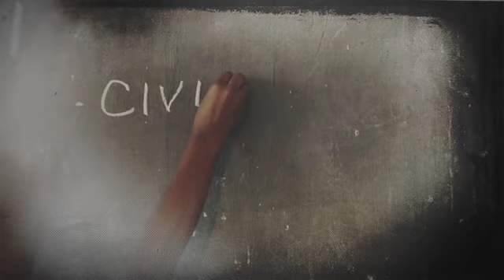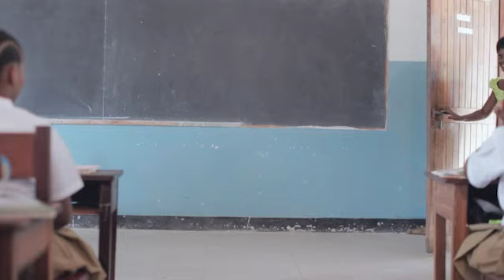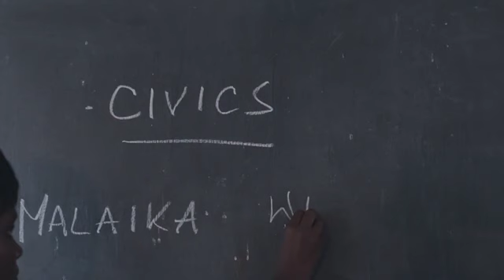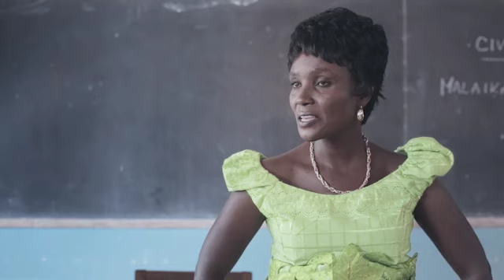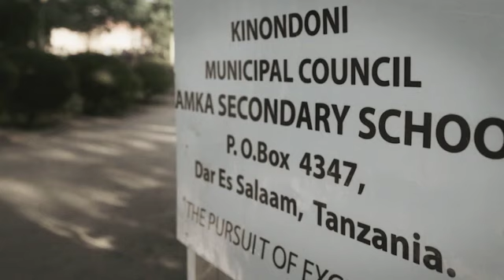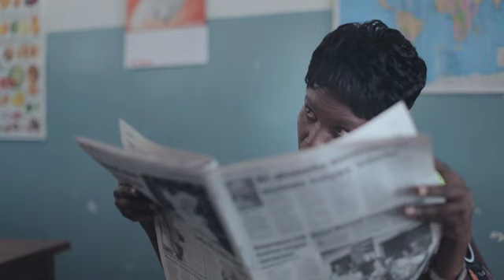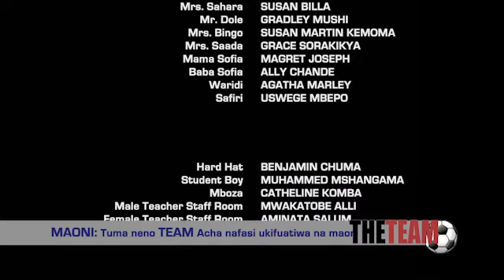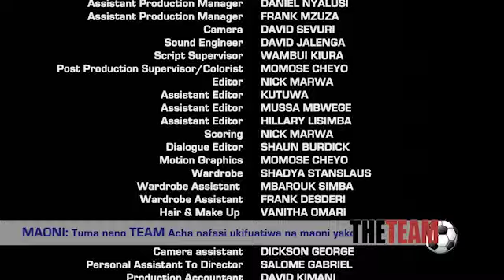The Team Sehemu ya Kwanza ( Episode 1 )